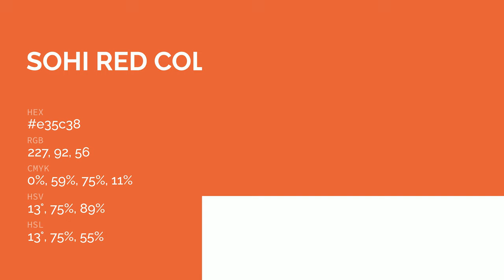Sohi Red color e35c38 hex color - Orange color - Cool color e35c38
What color is Sohi Red ? e35c38 hex color - Orange color - Cool color e35c38

Hex e35c38 Color Code is also known as Sohi Red color.